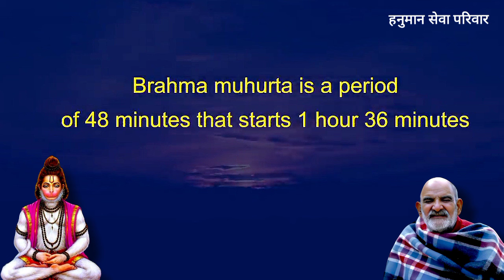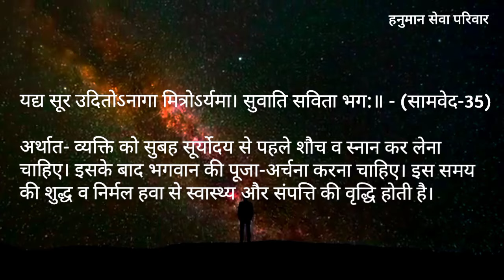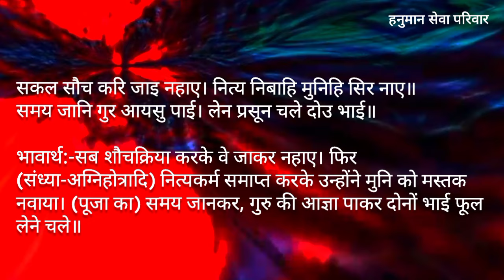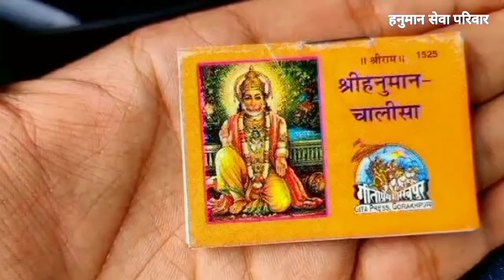जाने ब्रह्मा मुहूर्त का पूरा सच ? Hanuman Chalisa ब्रह्मा मुहूर्त में पढ़ने से होगा ये चमत्कार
हनुमान सेवा परिवार आपका अपना परिवार है ✨